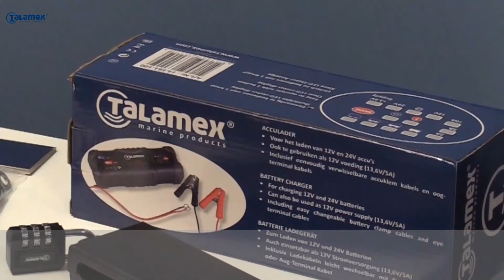Talamex trolling motors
How does a trolling motor work, and what do you need